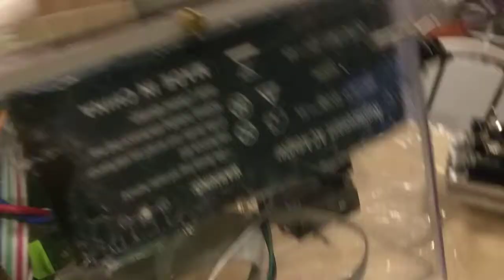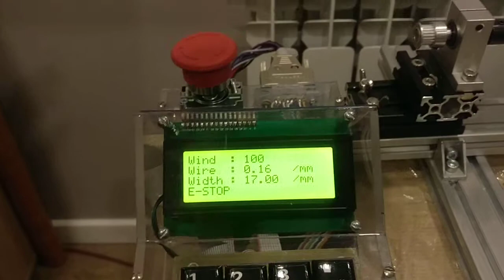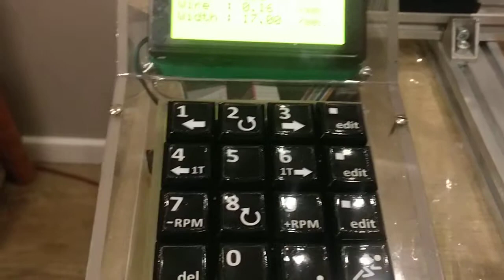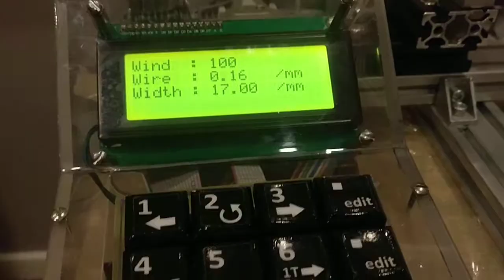Намоточный станок. Часть 1.